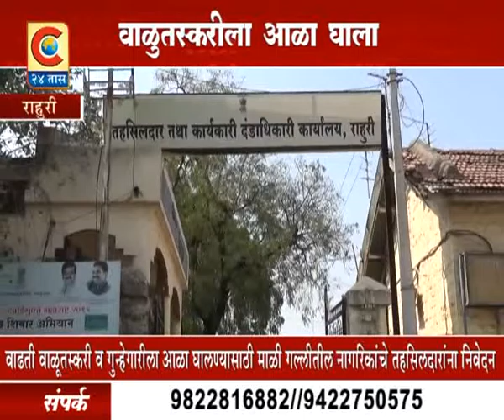राहुरी _ वाळु तस्करांविरोधात नागरिकांची तहसीलदाराना निवेदन